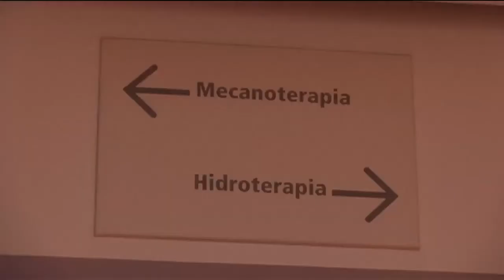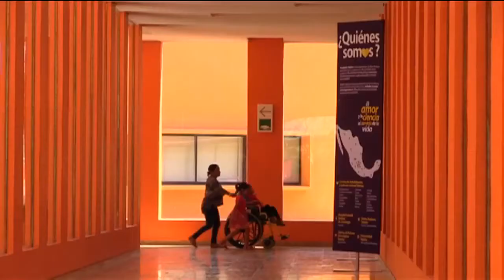CRIT Chiapas atiende a mil niños del estado y municipios vecinos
Hace once años que el Centro de Rehabilitación Infantil Teletón abrió sus puertas en Chiapas, desde entonces la lista de espera para ingresar ya era larga